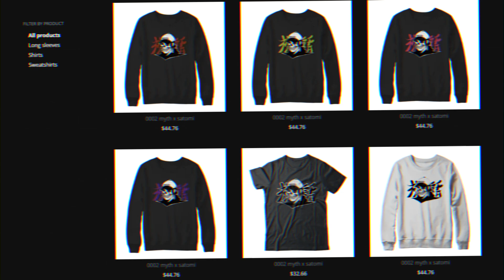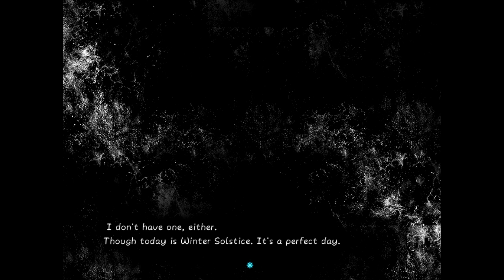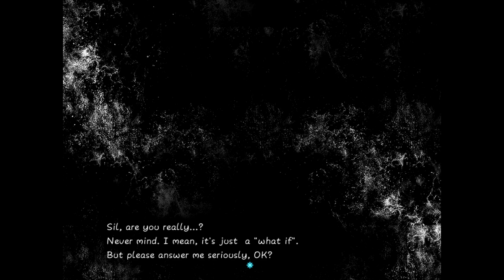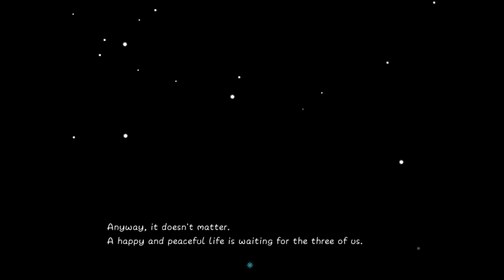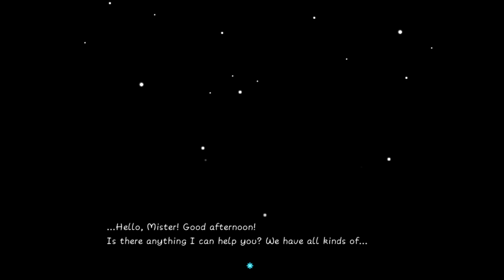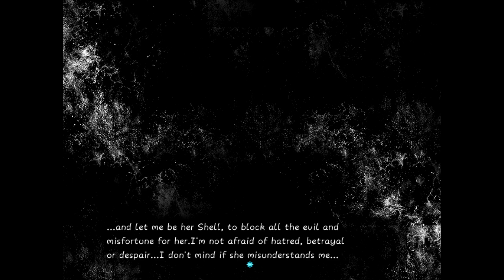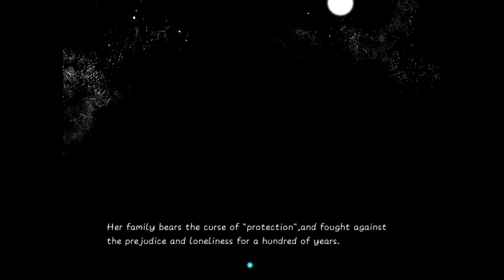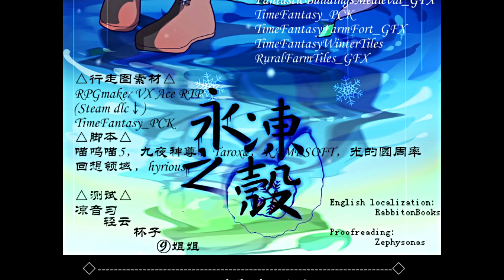This Game Made Me Cry...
Playing through The Shell of Permafrost.

Game: The Shell of Permafrost

The Shell of Permafrost Gameplay